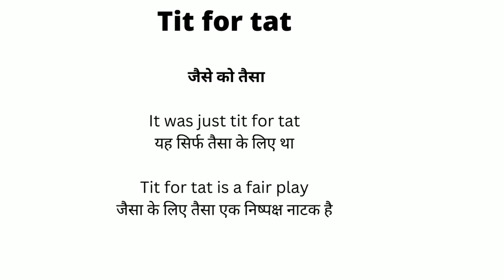Tit for tat Meaning in Hindi/Tit for tat का अर्थ या मतलब क्या होता है.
Tit for tat meaning in Hindi.
Tit for tat का अर्थ या मतलब क्या होता है.
Tit for tat Matlab kya Hota hai.
Tit for tat Hindi Meaning.
Tit for tat plained in detail.